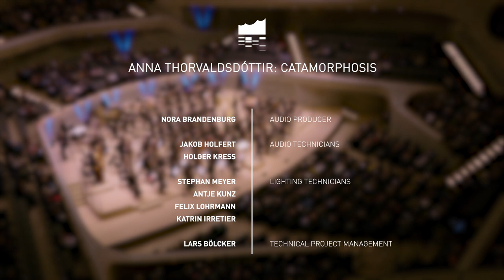Anna Thorvaldsdóttir »Catamorphosis« | Elbphilharmonie Visions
Zerbrechlich-hoffnungsvolle und kraftvoll-brutale, zerstörerische Klänge: Das berauschende Werk der isländischen Komponistin Anna Thorvaldsdóttir eindruckvoll in Szene gesetzt. Mehr erfahren ➡️

// PROGRAMM
Anna Thorvaldsdóttir
Catamorphosis
00:00 Intro
00:36 Origin
03:04 Emergence
04:58 Polarity
08:30 Hope
13:28 Requiem
18:27 Potentia
19:43 Evaporation

// BESETZUNG
NDR Elbphilharmonie Orchester
Alan Gilbert – Dirigent

Das Stück »Catamorphosis« der Komponistin Anna Thorvaldsdóttir bewegt sich zwischen Extremen. Mal klingt es leicht und hoffnungsvoll, mal bedrohlich und brutal-zerstörerisch. Kein Wunder, denn die rund 20-minütige Komposition setzt sich mit der »fragilen Beziehung zu unserem Planeten« auseinander, so Thorvaldsdóttir. »Die Natur ist so vielfältig, sie kann grausam und gefährlich sein, aber auch subtil und schön. Das ist sehr inspirierend.« In dem Konzertfilm werden diese Gegensätze aufgenommen, eindrucksvoll inszeniert von Tänzerinnen in surrealen Kostümen, die extra für das Festival angefretigt wurden. »Meine Musik ist sehr körperlich«, sagt Anna Thorvaldsdóttir. »Ich fühle, wie sie in mir pulsiert. Es ist also spannend zu sehen, wie andere Menschen das Stück angehen«.

Im Februar 2023 wurde »Catamorphosis« im Rahmen des Neue Musik Festivals »Elbphilharmonie Visions« erstmals in der Elbphilharmonie aufgeführt. Die fast schon Filmhaft anmutende Musik erfordert einiges von den Orchestermusiker:innen des NDR. Während die Pianistin mit Plektren auf den Saiten des Flügels zupft, schrubben die Perkussionisten mit großen Bürsten über die Felle ihrer Trommeln – eindrucksvolle Szenen, die im Konzertfilm mit den Bewegungen der Tänzerinnen verschmelzen.